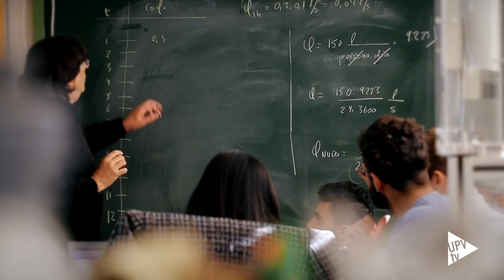La UPV bate todos sus récords de preinscripción - Noticia @UPVTV, 15-07-2022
El futuro ha elegido la Universitat Politècnica de València. Un total de 8.536 alumnos y alumnas se han decidido por la UPV como primera opción para cursar sus estudios de grado. Estas cifras son las mejores de la historia de la universidad, que ha cubierto un 99,4% de las plazas ofertadas.